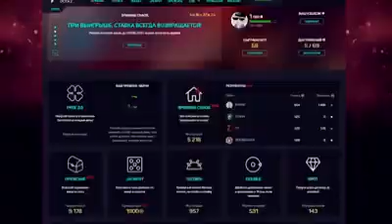Dota 2 Highlights - OMG Funny Moments 52 !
Dota 2 Highlights, OMG Moments - 52 !

Source:Dota 2 WTF & Dota 2 OMG